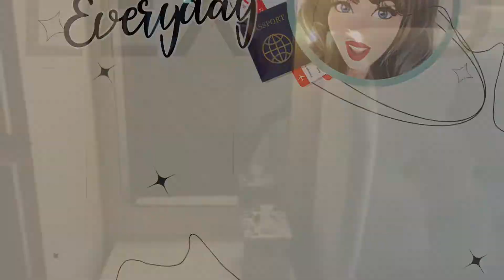Lex Go Everyday | Episode 139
I can’t wait for this week to be over. But omg you goes, weight loss goals are happening and my skin is looking INCREDIBLE